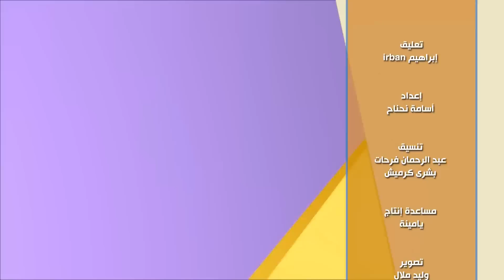الأسبوع 24 عرضة_و_عليها_الكلام_2 ولاية وهران : المتنافسة نصيرة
17h45